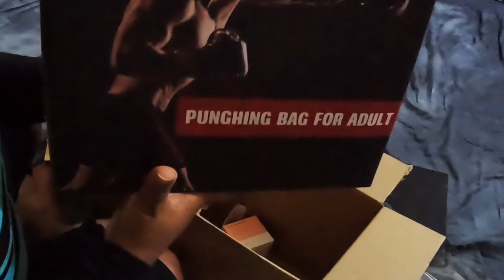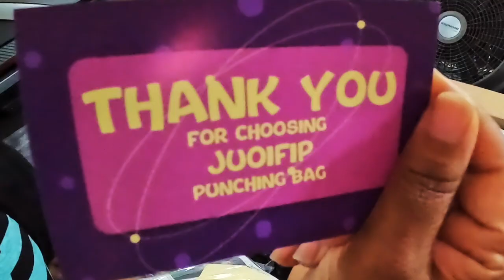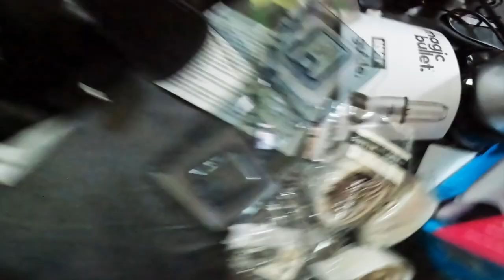Shein + Amazon Amazing Finds | ASMR Shopping Haul (no talking)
👉 Link & Resources
✨ASMR Food Channel:  @KellysASMR